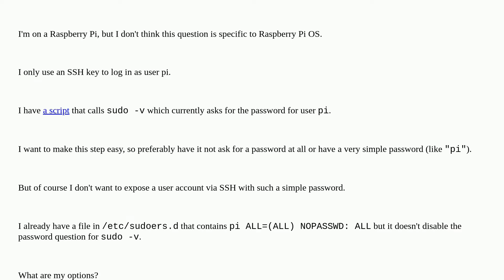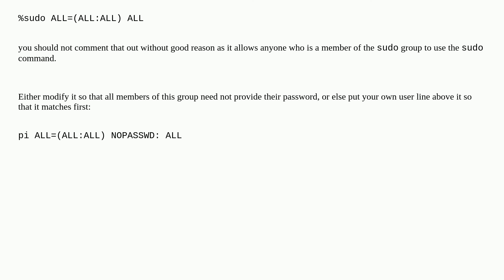Unix: Disable password login but keep sudo -v?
Disable password login but keep sudo -v?

A special thanks goes out to the awesome community

  sudo password ssh